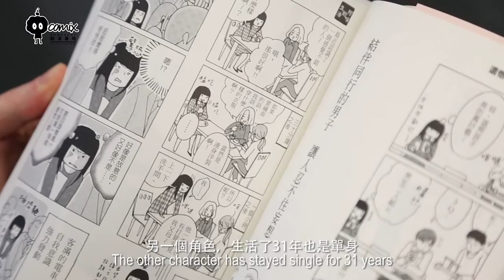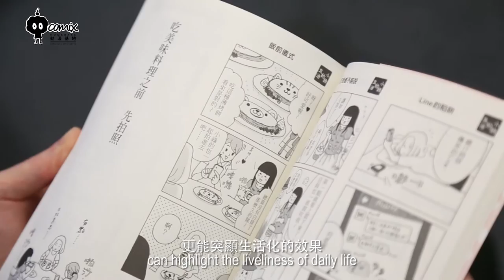動漫達人專訪系列：《漫畫人看漫畫》IV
《漫畫人看漫畫》：咳神與《感覺不到有結婚的機會》和小畑健的作品

咳神，原名盧熾剛，又稱Cuson Lo、怪叔叔，香港人氣插畫師、漫畫家。以往在個人博客（Blog）、Facebook專頁等平臺發表創作，瞬即紅遍網絡。同時為《am730》駐報漫畫家，並在各個媒體連載各式漫畫。起初畫政治漫畫只是為了「過下癮」，後來因為社交網絡，咳神的作品常常被「洗版」， 愈來愈受歡迎，他就決定畫下去。他的著作包括：政治漫畫《五區公投運動漫畫版》、《毒男手記》、《盧小剛與小貓》、《我的港女老婆》系列、《mary & paul》、《快樂政治》、《當代風雲人物畫集》、《A MAN AND A PEN》、《我係貓奴》系列。

這一集的《漫畫人看漫畫》，咳神向讀者們推介鴿子的《感覺不到有結緍的機會》，還有小畑健的《棋魂》、《死亡筆記》和《爆漫。》。為何明明已經結緍的咳神，竟然會對鴿子的漫畫有共鳴？畫生活漫畫的咳神，為甚麼又會喜歡看小畑健的作品呢？登登登凳，有請咳神！